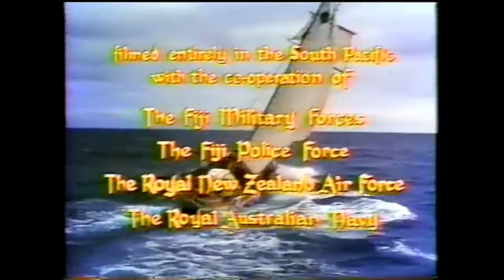Adventures of the seaspray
From 1966 Roger Mirams children's adventure series, "Adventures Of The Seaspray".
Theme by Eric Gross.